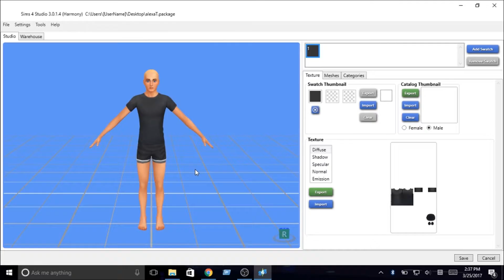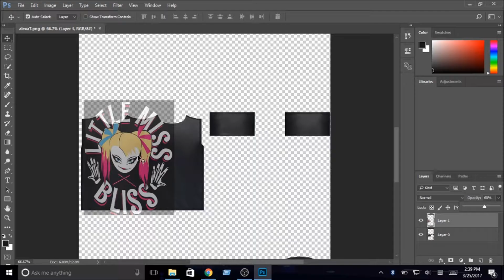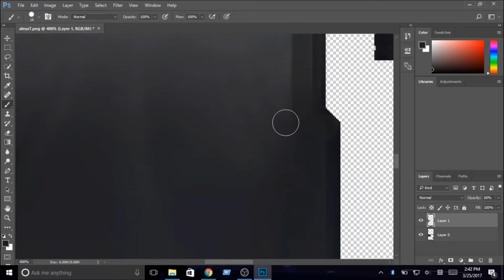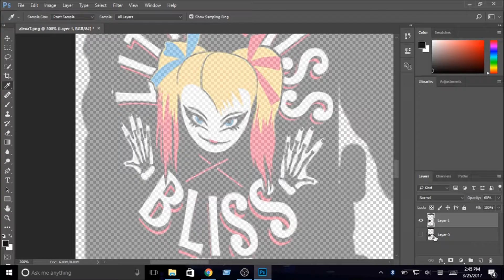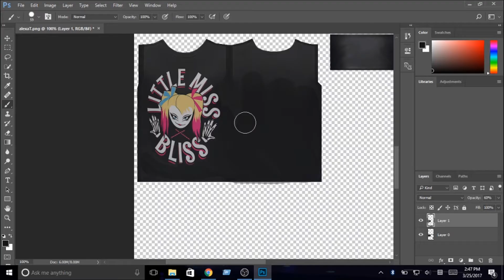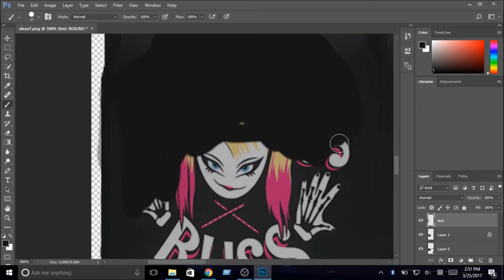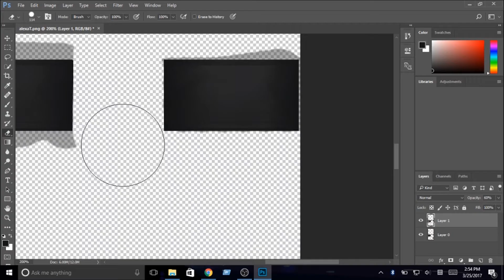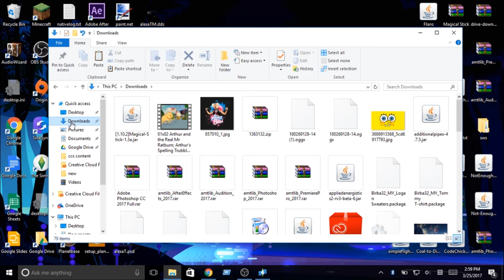How to make you own Sims 4 custom content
This is the second time I've made custom content for the sims and wanted to show you how to do it too. I hope you like it and if you just want the shirt I made then their will be a like to that too.